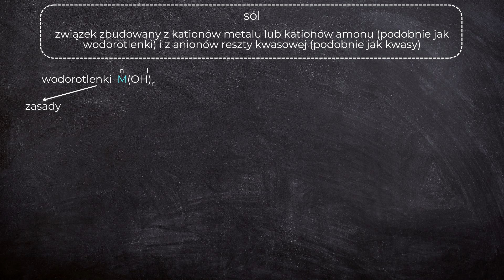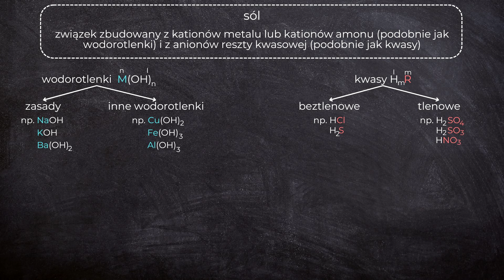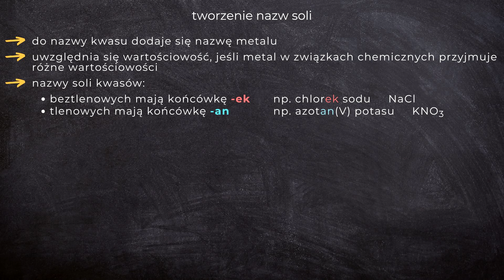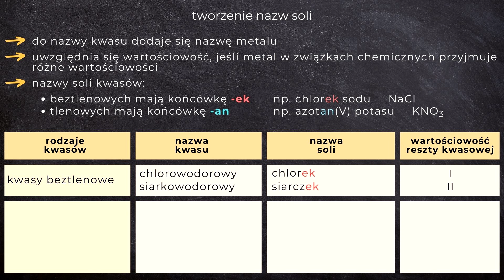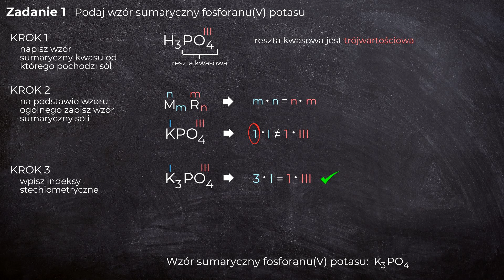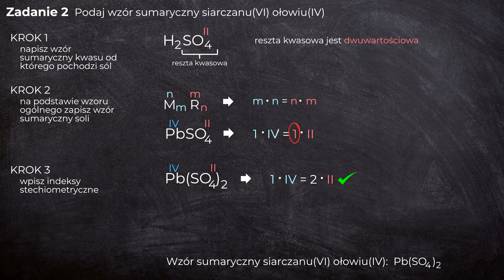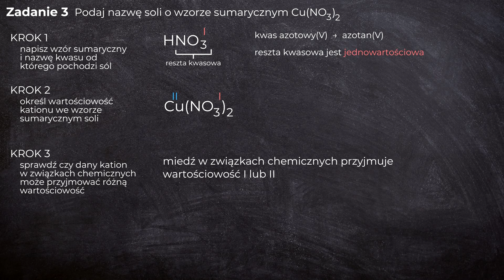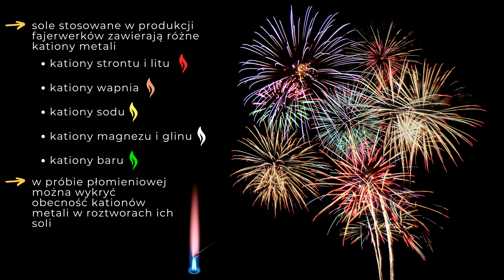Chemia 8 [Lekcja 8 - Wzory i nazwy soli]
W tym odcinku:

0:14 sól w kuchni a w chemii
0:32 czym jest sól
1:51 wzór ogólny soli
2:14 tworzenie nazw soli
3:39 jak ustalić wzór soli
4:01 zadanie 1
4:57 zadanie 2
5:56 zadanie 3
6:50 różne barwy fajerwerków

Ten film jest częścią nowego, CAŁKOWICIE DARMOWEGO kursu chemii dla uczniów klasy 8 szkoły podstawowej! Jeśli masz ochotę do niego dołączyć wejdź na stronę

Źródła na podstawie których powstał film:
Jan Kulawik, Teresa Kulawik, Maria Litwin, "Chemia Nowej Ery" podręcznik do chemii dla klasy ósmej szkoły podstawowej"